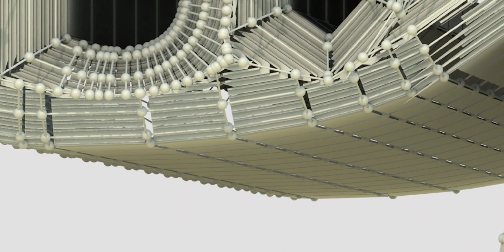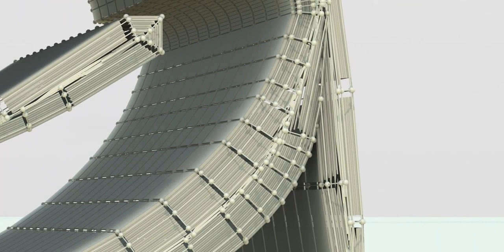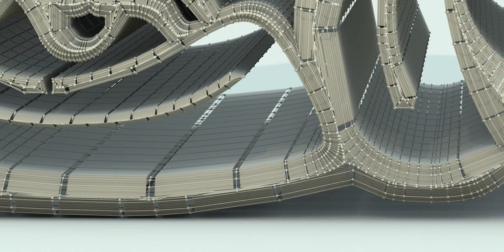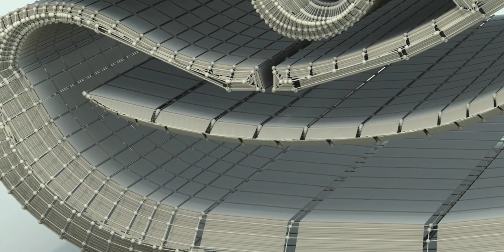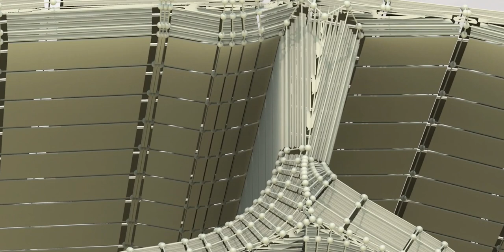The Maya civilization existed from antiquity to the early modern period.